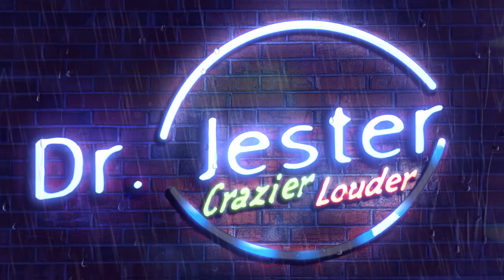The Witcher's Blackwashing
+ Social Media +